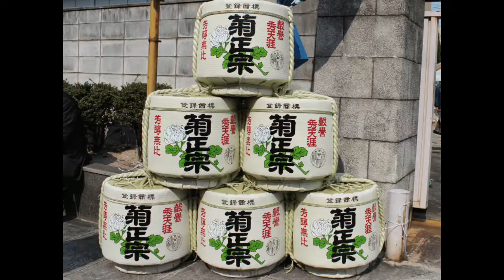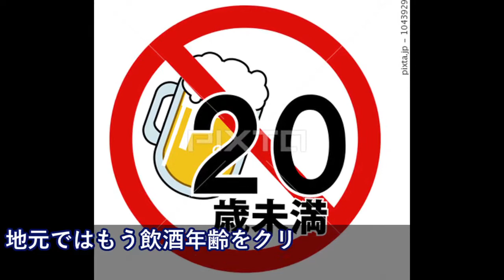日本三大酒どころ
【韓国の反応】現在、駅構内に掲載されている文在寅の誕生日を祝う広告が…

海外の反応 衝撃!!来日した米国モデルが感動の涙!!「日本にいるだけで〇〇だった」涙の訳とは…?!【すごい日本】

海外の反応　全世界の前で 中国の新型原潜 海自護衛艦に屈服させられ形式まで晒され！

【海外の反応】「これが日本車…」ある日産車のものすごい実力が米で暴かれ話題に「やっちゃえ日産！」